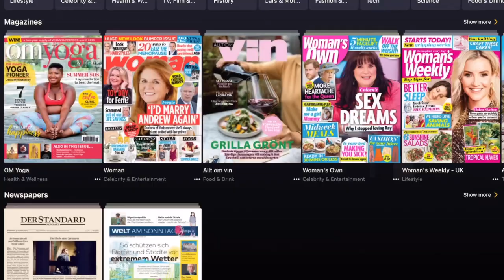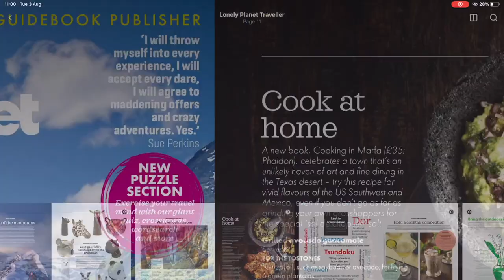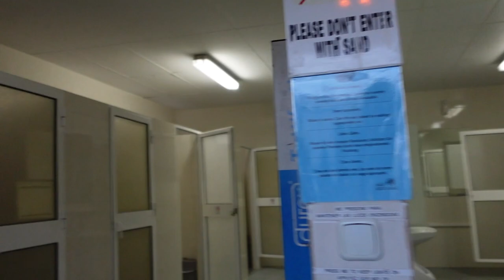Relaxed Campsite near Aguilas with a Pool | Camping Bellavista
Get 2 Months FREE Readly Subscription thereafter it's just £7.99 per month.

It's time to push on down through Murcia to the coast. Our first stop FAILED, but don't worry we soon found a new campsite with pingpong and a fabulous swimming pool!  Happy Days!

What3Words : ///collect.ranges.scoots

Recently Steve bought the new Sony A7C Camera for photos & video
For our action and the under water shots we use a GoPro Hero 9 Black
We have a drone we use for our aerial shots, the DJI Mini 2

Our Tefal Ingenio pans
The Ninja Foodi Max Multi-Cooker, Pressure Cooker and Air Fryer
Our Quishion Blankets